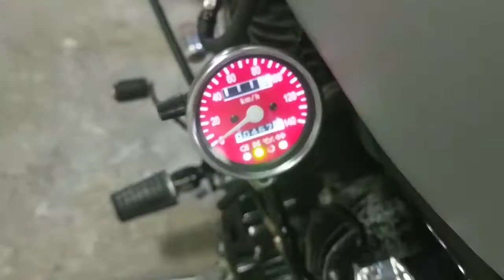YAMAHA DRAGSTAR 400, 1996 год